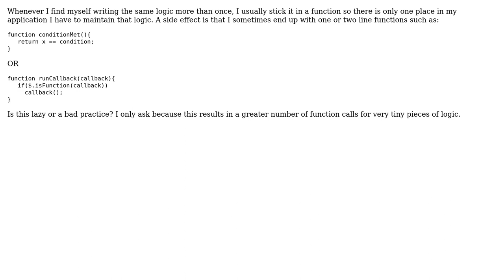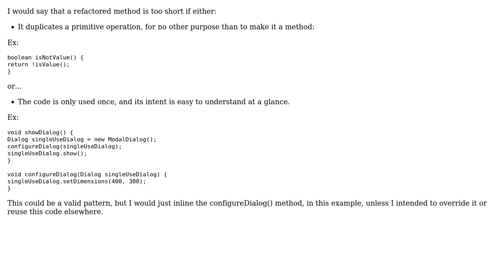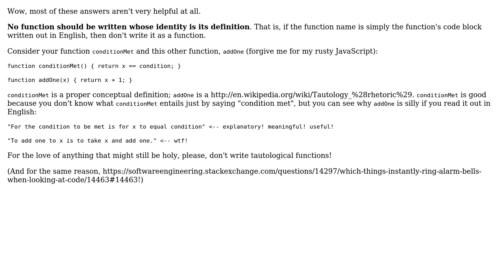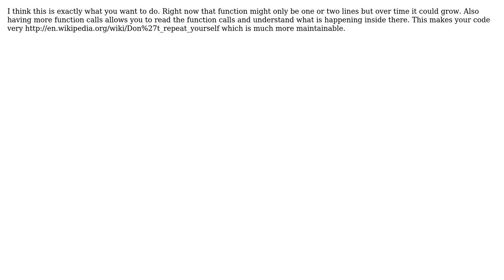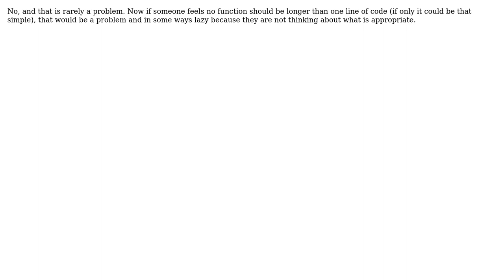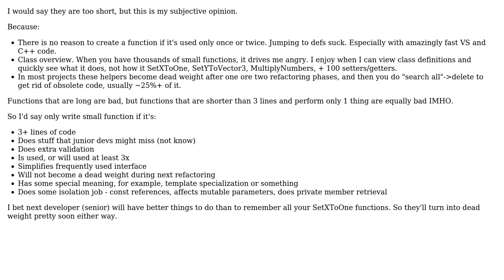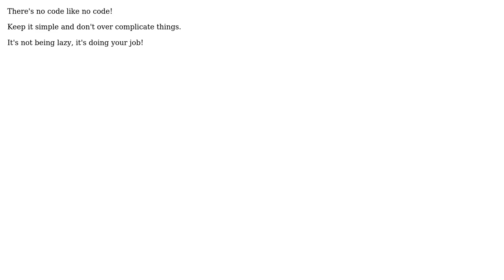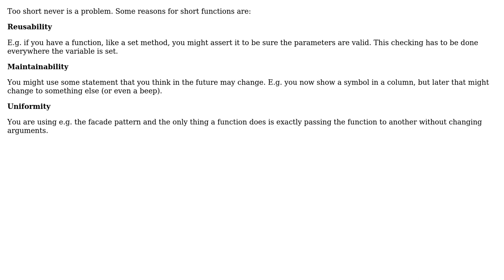Software Engineering: Can a function be too short? (17 Solutions!!)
Software Engineering: Can a function be too short?

With thanks & praise to God, and with thanks to the many people who have made this project possible! | Content (except music & images) licensed under CC BY-SA | Music | Images & others | With thanks to user user unknown user Uncle Bob. user umlcat user RMorrisey user Rei Miyasaka user RDL user mpenrow user Michel Keijzers user Mateen Ulhaq user Martin Blore user Mark Brown user Julio user Jim G. user JeffO user FrustratedWithFormsDesigner user Coder user BillThor and the Stack Exchange Network Trademarks are property of their respective owners. You are responsible for your own actions.